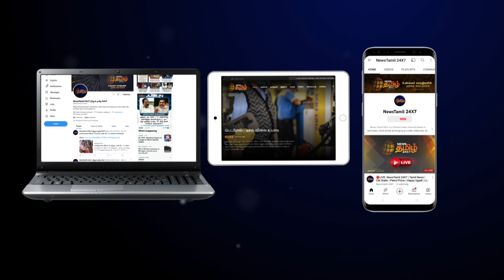பழமைவாய்ந்த ஆலமரத்தை அகற்ற வந்த அதிகாரிகளுடன் மக்கள் வாக்குவாதம் | Kanchipuram | Banyan